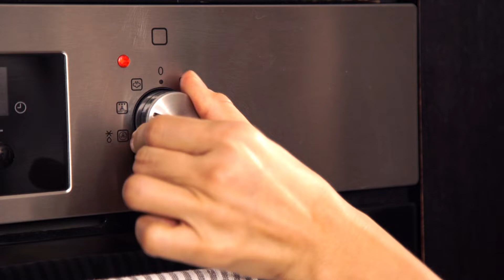Couronne de Brioches à la Vanille et aux Pépites de Chocolat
Réalisez une couronne de huit petits pains (ou petites brioches) dorés à point et moelleux ! Découvrez le Moule Couronne

LA RECETTE :  Couronne de Brioches à la Vanille et aux Pépites de Chocolat
Préparation : 25 min I Temps de repos : 30 min + 50 min I Cuisson : 30 min

INGRÉDIENTS
Pour la pâte :
500 g de farine T55
10 g de sel fin
5 g de levure sèche du boulanger Briochin
30 g de sucre en poudre
150 g de lait ½ écrémé + 110 g d’eau
2 oeufs moyens
35 g de beurre

Pour la garniture :
1 pointe de vanille en poudre
1c à soupe de fleur d’oranger
50 g de pépites de chocolat noir
2c à soupe de sucre grains
1 oeuf pour la dorure
10 g de beurre pour le moule

1. Je mélange dans un saladier la farine avec le sel, le sucre et la levure de boulanger sèche.
2. Je verse le mélange d’eau + lait tiède (environ 40° C), les oeufs battus, le beurre mou en parcelles et je travaille la pâte pour obtenir une boule lisse et élastique.
3. J’incorpore ensuite la vanille, la fleur d’oranger et les pépites de chocolat.
4. Je pose un torchon sur le dessus du saladier et je laisse pousser la pâte pendant 30 minutes
dans un endroit tempéré.
5. Je dégaze la pâte à la main, je fais un boudin que je coupe en 8 parts égales.
6. Je façonne chaque part en petite boule que je place dans les empreintes du moule préalablement beurrées.
7. Je pose le couvercle et je laisse pousser 30 minutes à température ambiante.
8. Je badigeonne la surface des boules avec l’oeuf battu à l’aide d’un pinceau et je parsème
le sucre grains.
9. J’enfourne avec le couvercle à four préchauffé à 220° C et je laisse cuire pendant 25 minutes.
10. Je retire le couvercle et je termine la cuisson pendant 5 minutes. Je laisse refroidir quelques
minutes avant de démouler.